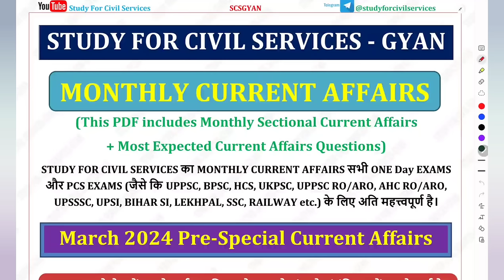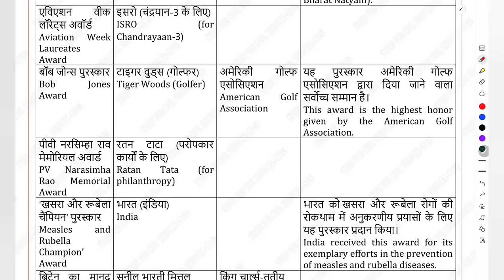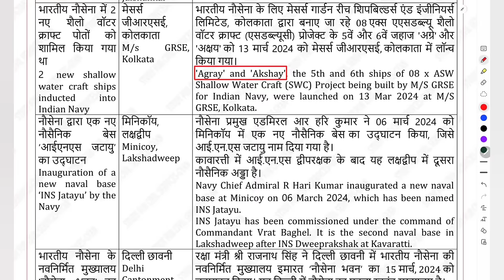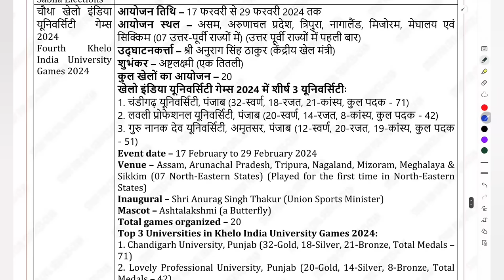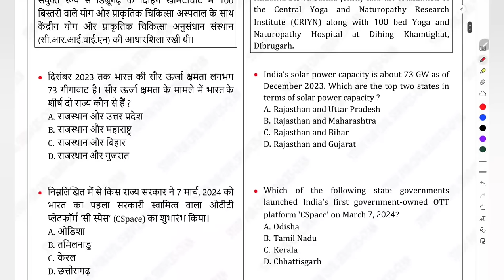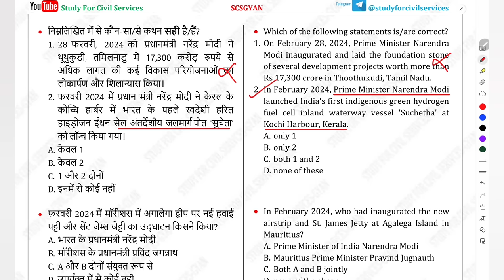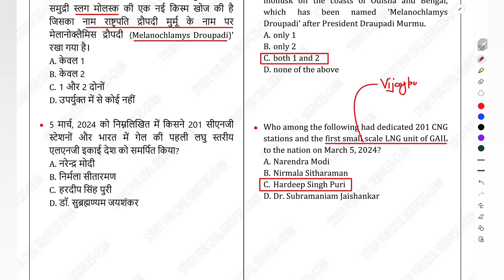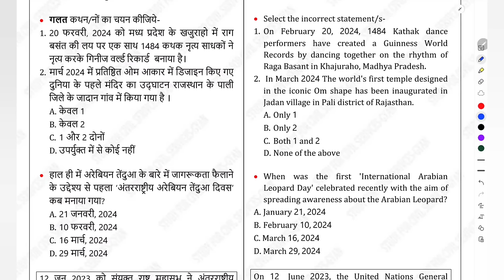study for civil services monthly current affairs MARCH 2024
GYAN SIR study for civil services का FREE INITIATIVE ( free classes for poor students )
best monthly top gk update in india youtube google psc ssc uppsc bpsc upsssc ctet ro pcs upsi bihar si lekhpal tgt pgt ctet upsi upsssc lower pcs mcq quiz questions
top most important expected latest monthly current samachar (by best education educational youtube channel i.e. study for civil services studyforcivilservices)
0:00 intro
0:10 monthly current affairs study for civil services
0:20 study for civil services monthly current affairs
0:30 scs monthly current affairs
0:40 scs gyan current affairs
0:50 best monthly current affairs
1:06 month wise current affairs 2024 in hindi in english and in bilingual